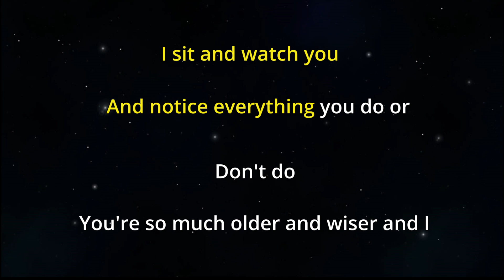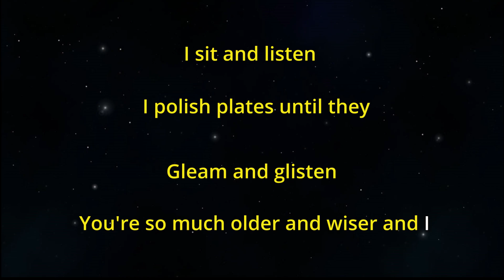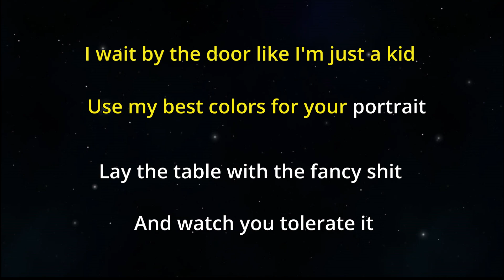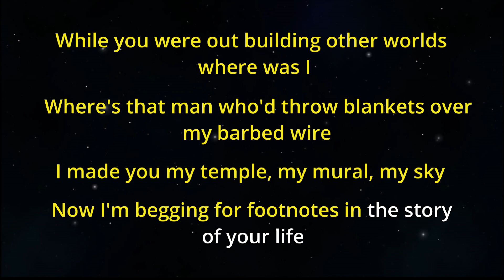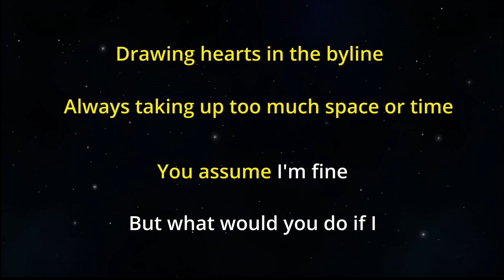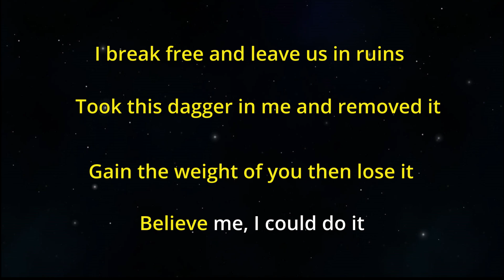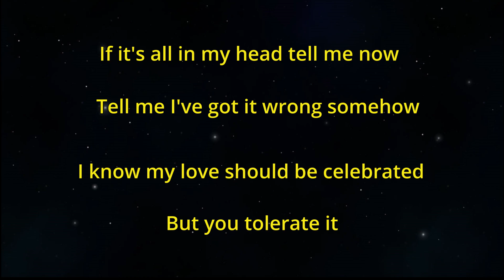TOLERATE IT (Taylor Swift) - KARAOKE Piano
"TOLERATE IT" Piano KARAOKE (Lyrics) as sung  by Taylor Swift
Original Key A Major, played by Mady’s Piano
You can find here my video with SOLO PIANO INTRO played as ERAS TOUR:

0:00 Piano Intro
0:18 Lyrics
🎤 Tolerate It - Lyrics
I sit and watch you reading with your
Head low
I wake and watch you breathing with your
Eyes closed

I sit and watch you
And notice everything you do or
Don't do
You're so much older and wiser and I

I wait by the door like I'm just a kid
Use my best colors for your portrait
Lay the table with the fancy shit
And watch you tolerate it

If it's all in my head tell me now
Tell me I've got it wrong somehow
I know my love should be celebrated
But you tolerate it

I greet you with a battle hero's
Welcome
I take your indiscretions all in
Good fun

I sit and listen
I polish plates until they
Gleam and glisten

While you were out building other worlds, where was I
Where's that man who'd throw blankets over my barbed wire
I made you my temple, my mural, my sky
Now I'm begging for footnotes in the story of your life

Drawing hearts in the byline
Always taking up too much space or time
You assume I'm fine
But what would you do if I

I break free and leave us in ruins
Took this dagger in me and removed it
Gain the weight of you then lose it
Believe me, I could do it